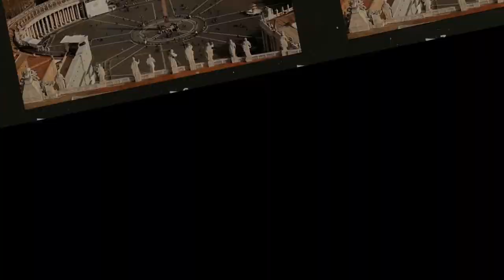TẠI SAO NÓI GIA CÁT LƯỢNG LÀ BẬC THẦY VỀ CHIÊM TINH HỌC?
Các nền văn minh sớm nhất được ghi chép lại trong lịch sử nhân loại như văn minh Babylon, Hy Lạp, Ấn Độ, Ai Cập, Nubi, Iran, Trung Hoa và Maya đều có nhắc tới các phương pháp quan sát bầu trời đêm. Việc quan sát này gọi là Thiên văn học, và bao hàm nhiều phương pháp phong phú như thuật đo sao, thiên văn hàng hải, thiên văn quan sát, làm lịch…